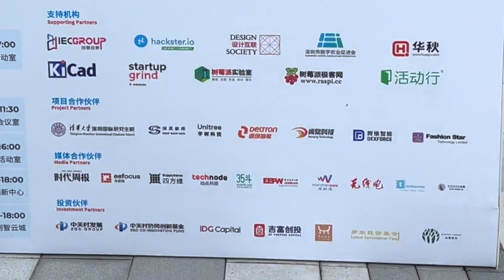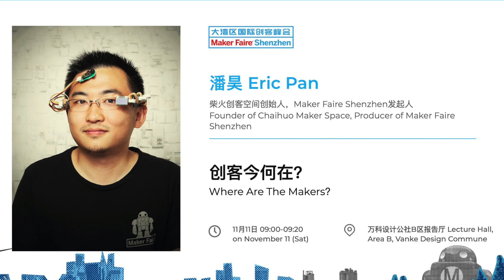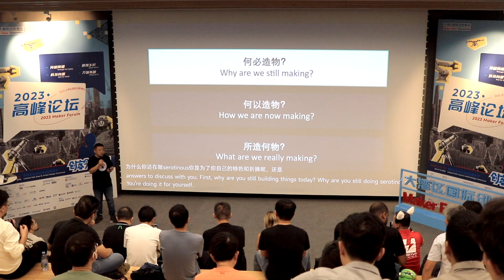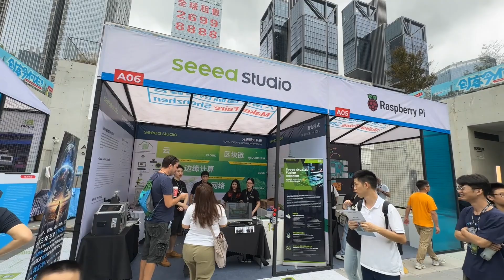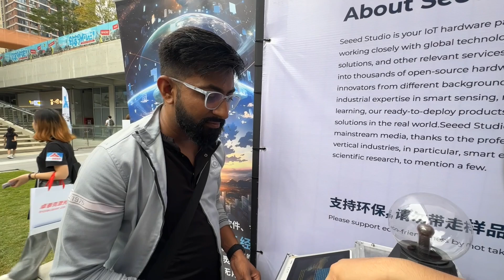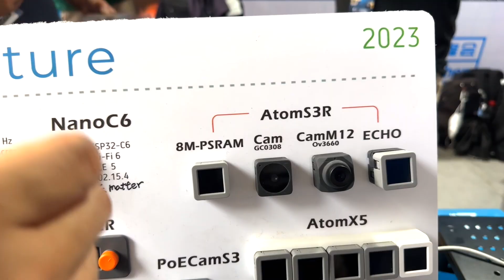Exploring Maker Faire Shenzhen 2023 | Day 1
Experience the excitement of Maker Faire Shenzhen 2023 in this day 1 vlog! Follow along as we explore the latest innovations from M5Stack, Raspberry Pi, Seeed Studio and many more. And don't miss the epic 15th anniversary party celebration of SeeedStudio in the end!

Join us for all the fun, inspiration, and cutting-edge technology at this must-attend event!

👨🏻‍💻 Important Links 👨🏻‍💻
Buy the components for your projects and support techiesms💡🔌

Microphone - Zoom H1N
Editing - Final Cut Pro X on MacBook Pro

          techiesms
explore | learn | share